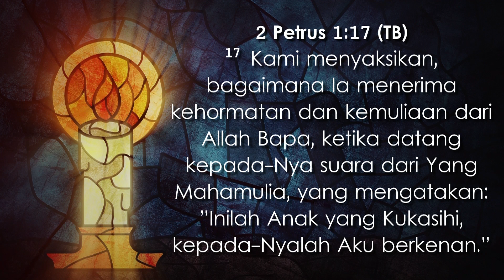5 Minutes Good News - Budi Tandiono - 22 Desember 2019